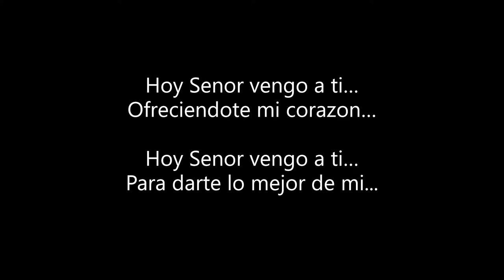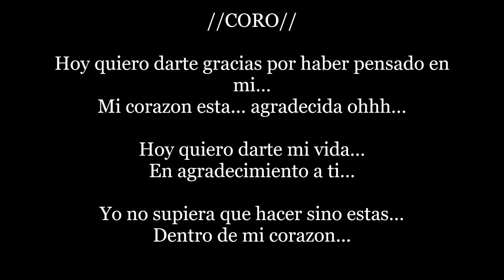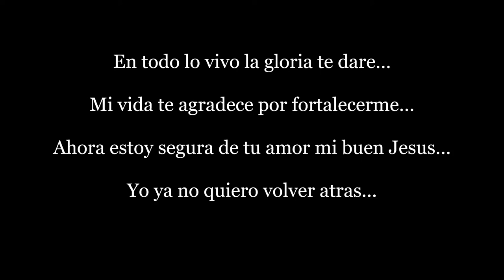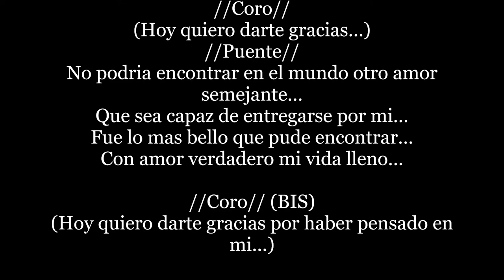Evelyn Capone - PISTA Hoy quiero Darte Gracias con Letra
Pista/Instrumental de la Cancion cristiana HOY QUIERO DARTE GRACIAS del CD Nada sin ti de Evelyn Capone.